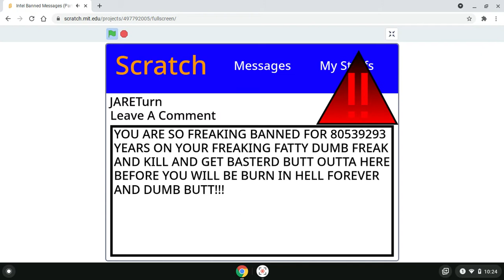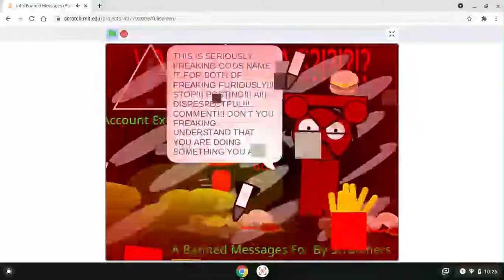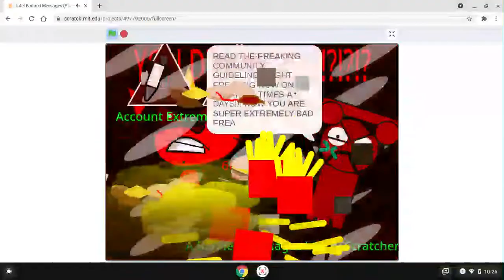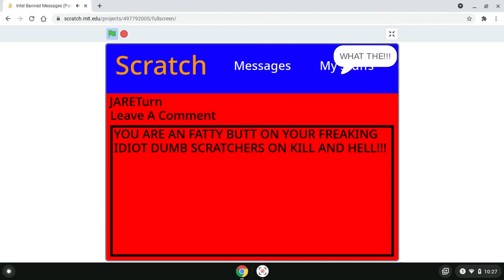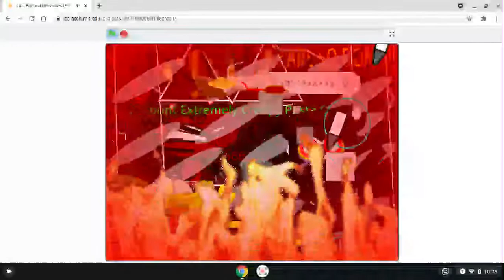Intel Banned Messages Part 4